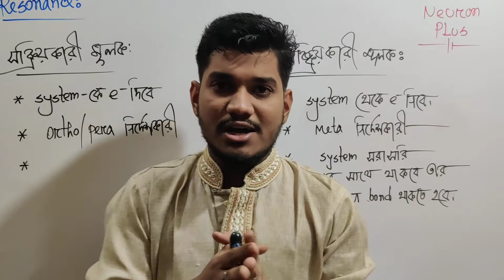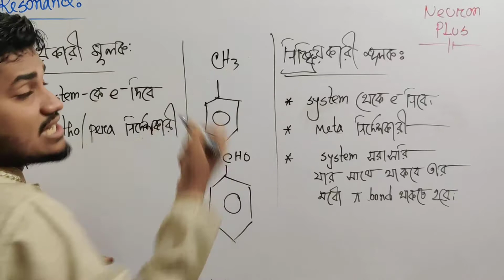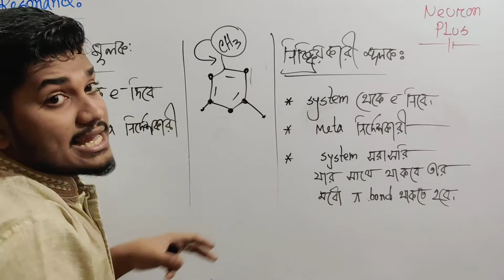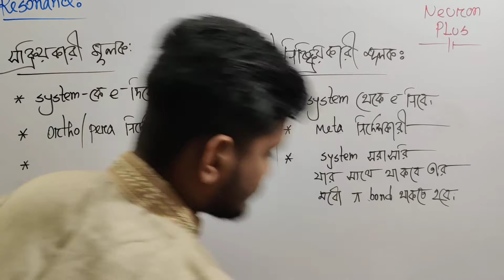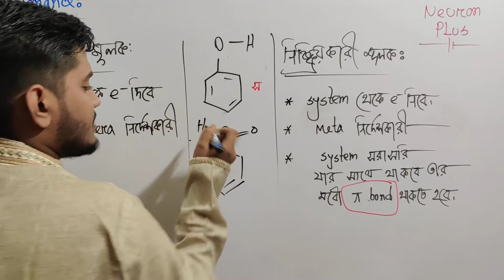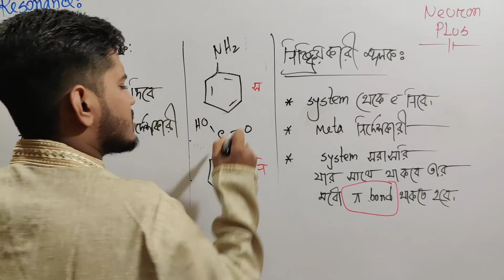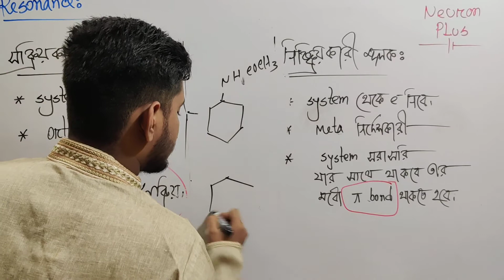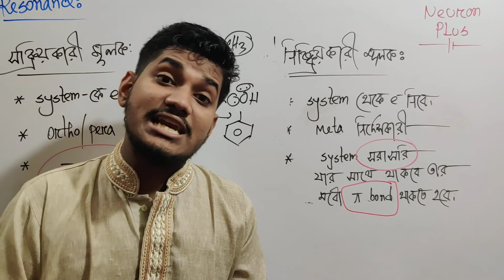১৭৩।সক্রিয়কারী মূলক ও নিষ্ক্রিয়কারী মূলক। | হাসান এনাম